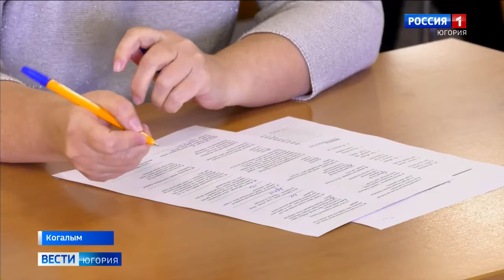В Когалыме написали «Литературный диктант»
Югра присоединилась к ежегодной международной просветительской акции «Литературный диктант», направленной на поддержку чтения и знания русского языка. В Когалыме, в центральной городской библиотеке, собрались почитатели русской литературы, классической и современной.

Смотрите выпуски "Вести-Югория" на телеканале Россия-1 ежедневно по будням:
утром - 5:07, 5:35, 7:07, 7:35, 8.07, 8:35, 9:00
днём - 14:25
вечером - 21:05
И в выходные:
в субботу - 8:00
в воскресенье - итоговая программа "Местное время. Воскресенье" - 8:00